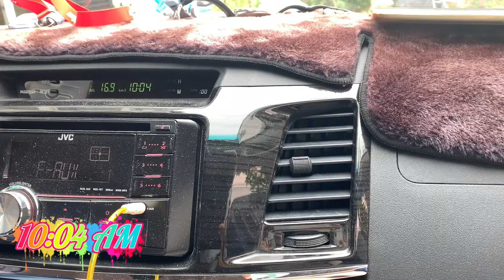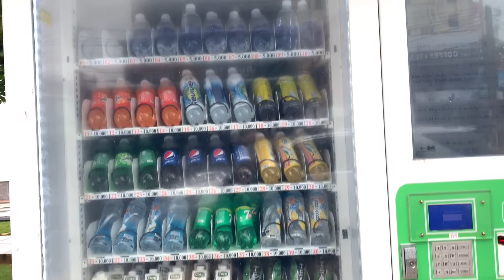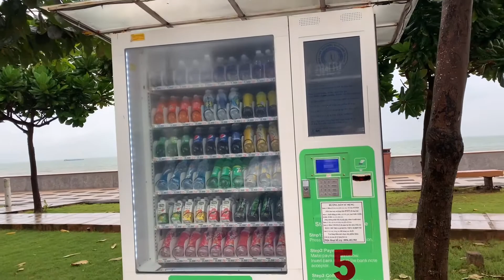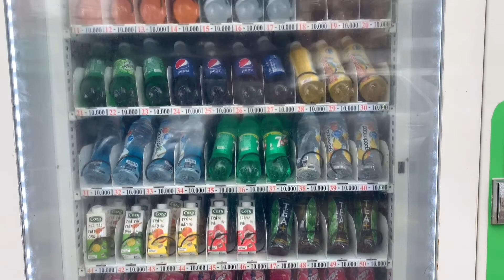Vlog 23 | Dạo trung tâm Vũng Tàu sau giãn cách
Vlog 23 | Dạo trung tâm Vũng Tàu sau giãn cách có gì chơi 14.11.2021

Do trong mùa giãn cách nên chủ yếu là ô tô gia đình đi dạo Vũng Tàu,
mọi người tuân thủ quy định 5K, không tụ tập cùng nhau, ở đây gia đình mình chỉ ngồi trong xe là chủ yếu và khi xuống xe thì tìm và đứng ở 1 góc riêng của gia đình.